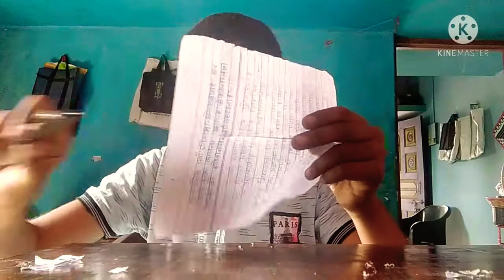How to make paper cutter at Home use 1 rupees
How to make paper cutter use of one rupees video ko pura dekhiae skip mat kijiye aur savdhani se banaaiye